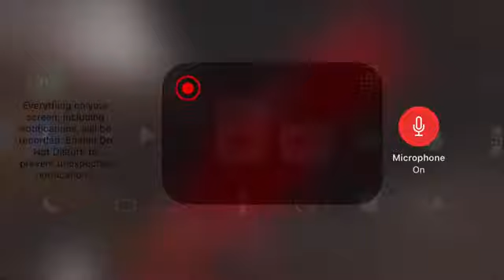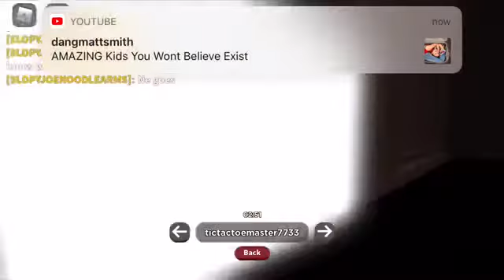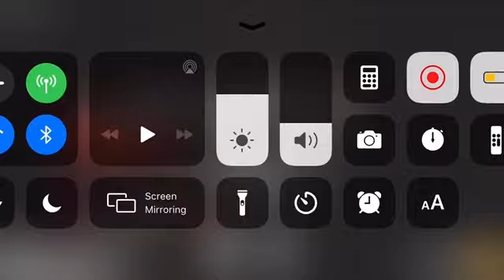Stay inside long fong and other puppets are here is this evil people controling them